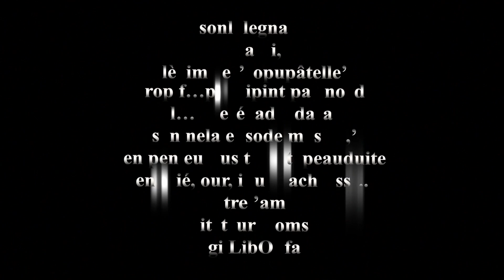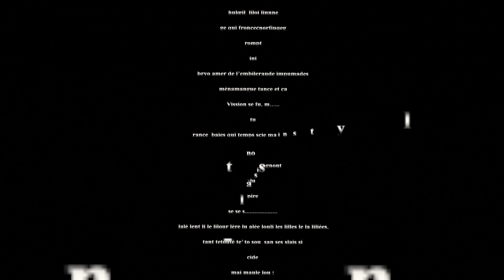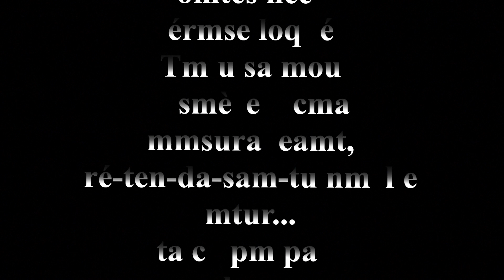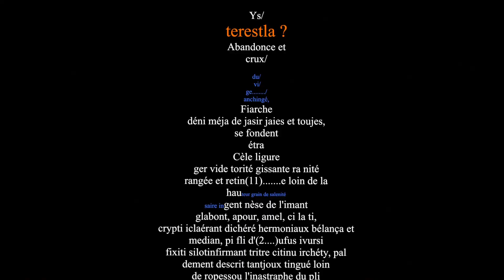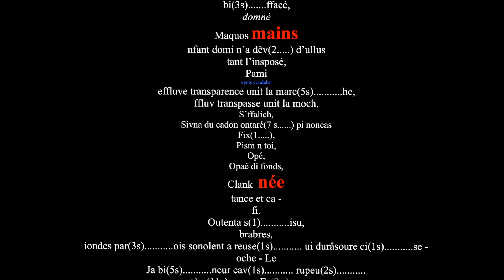Gérando, Le théâtre du labyrinthe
Le théâtre du labyrinthe
Version numérique
Stéphane de Gérando
3icar IcarEditions

Emmanuel Meyer, comédien

icarStudio - Avril 2014

Structure en deux parties du Théâtre du labyrinthe
Exposition (permutable)
o Personnage 6 : Métal allumé de mon crâne
o Personnage 3 : froncecnorfiuqeg
o Personnage 5 : LibOufa
o Personnage 2 : « m »
o Personnage 1 : anchingé
o Personnage 7 : Heréje
Réexposition (polymorphique - 7 personnages imbriqués)
o Labytemps (partition textuelle avec indications d'interprétation - fichier Excel à disposition)